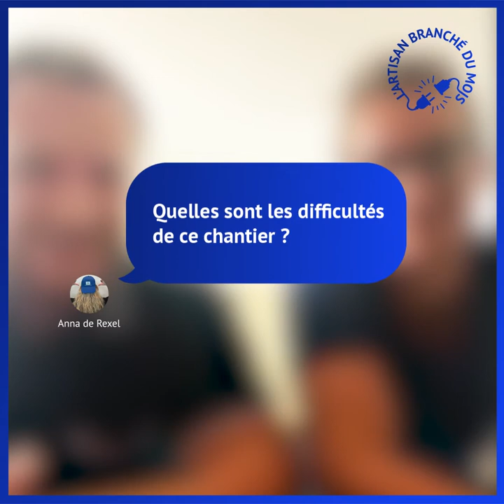SO WATT ⚡️ LeS ArtisanS BranchéS du mois de Juin 2022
Ce n'est pas un, mais bien deux artisans branchés qui sont à l'honneur ce mois-ci !

Un grand merci à Christophe et Olivier, d'avoir bien voulu faire cette interview avec nous 😊

Ces deux électriciens ont créé l'entreprise C.G Elec il y a tout juste un an. Séduits par les relations qu'ils entretiennent avec leurs clients, découvrez leur quotidien parfois chaud bouillant 🔥 ⚡️